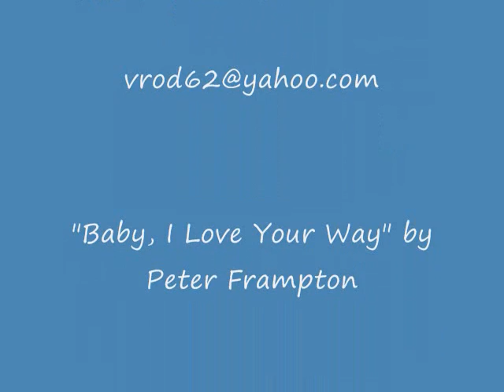Valentine's Day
Photo montage by Vincent Rodriguez